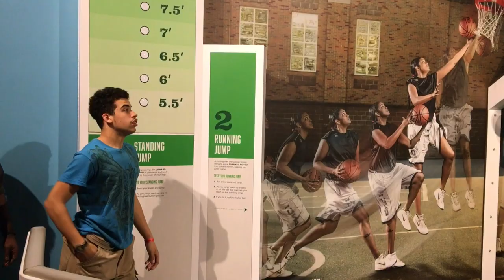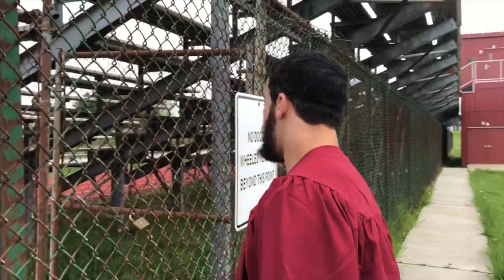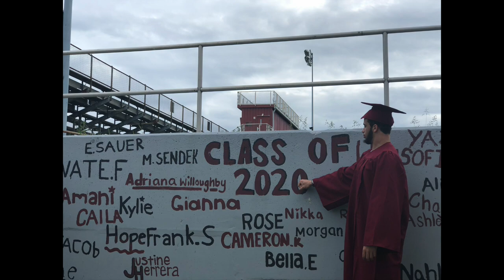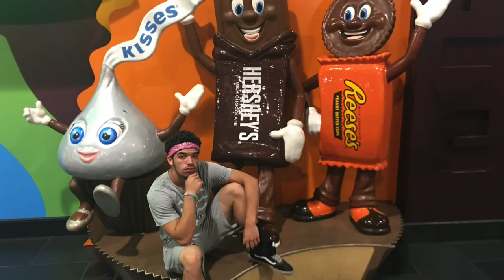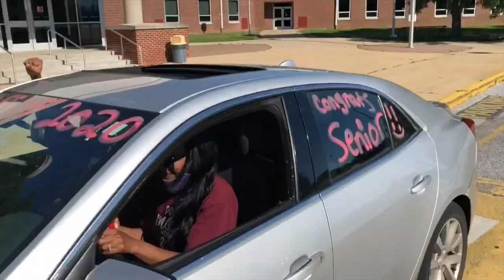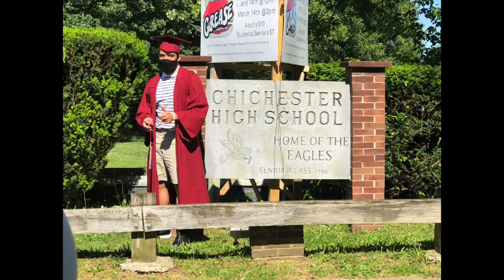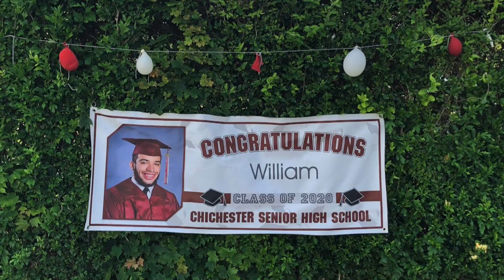William T. Asbury Jr (2020 HSGrad Film)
A highlight of William's life up to high school graduation 2020